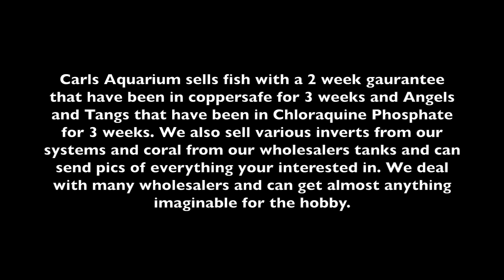Asterina Starfish Dividing Carls Aquarium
This video is about Asterina Starfish Dividing Carls Aquarium